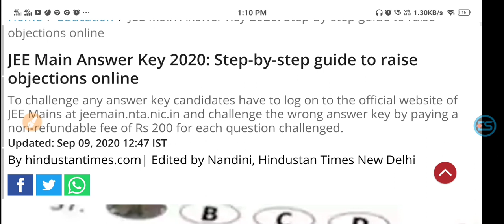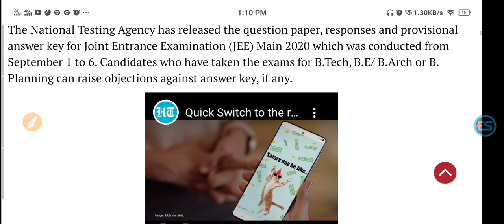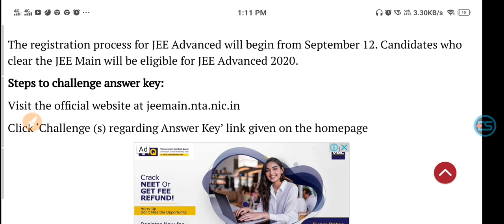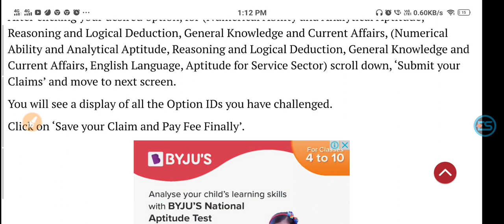JEE Main Answer Key 2020: Step-by-step guide to raise objections online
The National Testing Agency has released the question paper, responses and provisional answer key for Joint Entrance Examination (JEE) Main 2020 which was conducted from September 1 to 6.